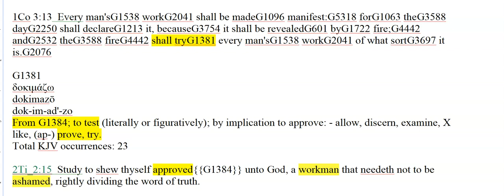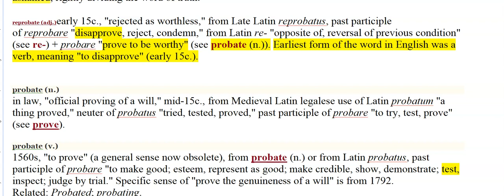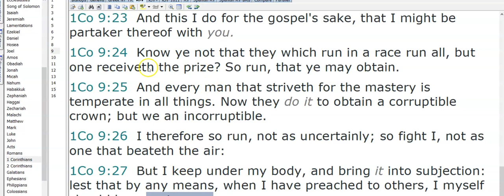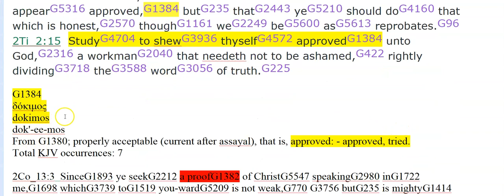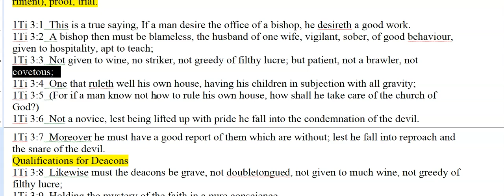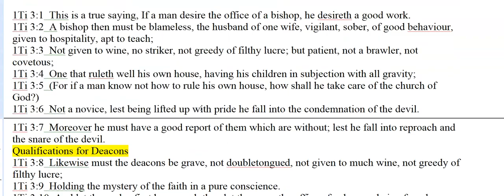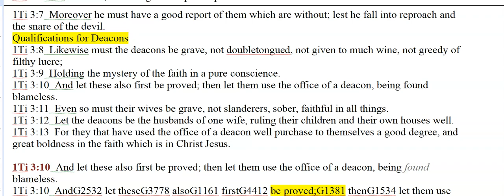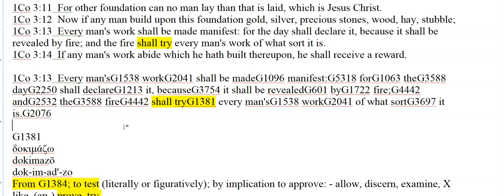Approved/Probate vs Disapproved/Reprobate (Absent the Reformed Overtones)